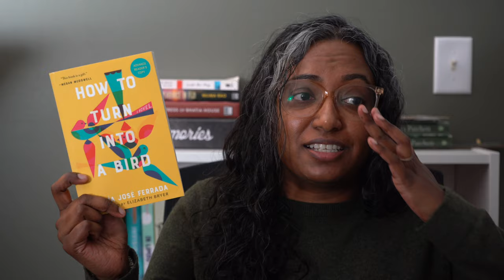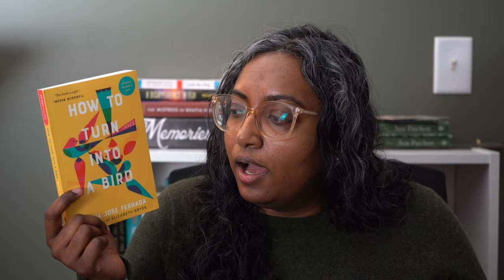November 2023 Reading Wrap Up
Three books that hit the mark in November.

Chapters
0:00 Intro
1:00 Swimming Back to Trout River by Linda Rui Feng
5:02 The Plot by Jean Hanff Korelitz
11:03 How to Turn Into a Bird by María José Ferrada, translated by Elizabeth Bryer

I put up various book-related videos when I can :)